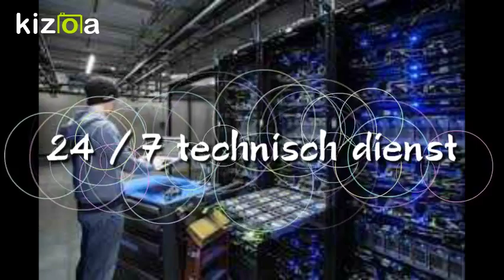Kizoa Movie - Video - Slideshow Maker: PRD Hosting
Goedkope hosting, SSL, SSD, PRD Hosting, Rotterdam